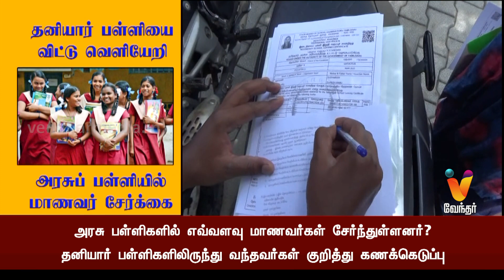தனியார் பள்ளியை விட்டு வெளியேறி அரசுப் பள்ளியில் மாணவர் சேர்க்கை